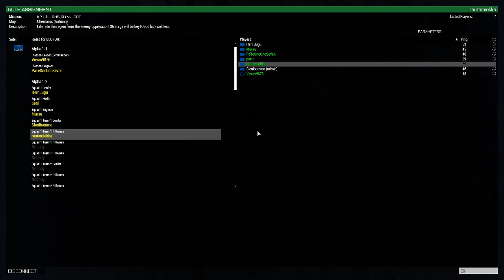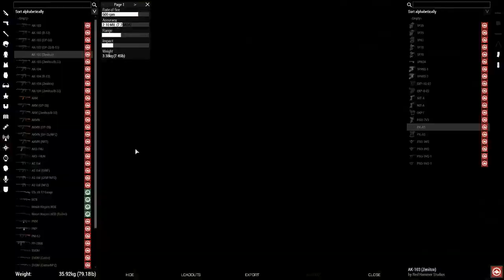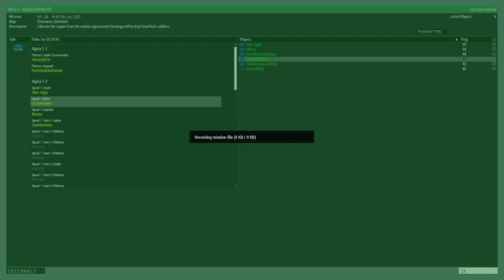[Modded Arma 3 - raw footage - Finnish] Arma Gorillat - Lost Bor Boys 2020-07-06 II {Eng timestamps}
00:00 - 02:33 Waiting to get into the field.
02:34 - 03:00 Planning.
03:50 - 22:50 Preparing. Prelimitarily instructing petri. Testing and shit.
23:21 - 24:44 Driving to near Gorka.
24:45 - 25:42 Constructing a trench for the ambulance.
25:43 - 28:10 Preparing for combat.
28:11 - 29:15 Moving into Gorka.
29:16 - 31:12 Checking areas.
31:13 - 41:26 Combat 1/11.
41:27 - 46:29 Unconscious. No combat.
47:18 - 47:29 An ambush on rautamiekka.
48:31 - 49:33 Healing up Mursu.
49:33 - 49:42 Protip for providing CAS with a chopper.
49:43 - 51:10 Resuming healing up Mursu. Combat 2/11.
51:23 - 1:05:49 Combat 3/11. Healing up Herr Jugu. Combat 4/11. Healing up Mursu.
1:06:30 - 1:07:44 Combat 4/11. Dragging petri to safety. Shots fired towards us.
1:08:06 - 1:08:17 Healing up petri. Combat 5/11.
1:08:18 - 1:09:12 Unconscious.
1:09:55 - 1:13:20 Herr Jugu unconscious from blood loss. Combat 6/11.
1:13:21 - 1:14:20 Combat 6 still ongoing. Sienihemmo down.
1:14:21 - 1:20:50 Sienihemmo awake. Combat 6 still ongoing.
1:23:25 - 1:25:45 Combat 7/11. After it winds down clearing 2 barns.
1:25:46 - 1:27:39 An ambush on rautamiekka: unconscious.
1:27:40 - 1:28:56 Healing up Mursu.
1:30:04 - 1:32:00 Combat 8/11. Gorka captured, intel tells no counter-attack expected.
1:34:00 - 1:35:41 Leaving Gorka. Heading to FOB Bravo.
1:37:04 - 1:37:43 Rejoining as a fighter medic.
1:37:44 - 2:13:02 A break, planning before heading to Radio Tower 089078, and shit.
2:13:03 - 2:15:00 Driving to near Radio Tower 089078.
2:15:01 - 2:17:36 Final gearing up. Constructing a trench for the ambulance.
2:17:37 - 2:26:00 Hostile contact, sometimes sparse combat 9/11 and healing up Pate.
2:26:01 - 2:27:00 Radio Tower 089078 captured, combat 10/11 still sparsely ongoing.
2:29:20 - 2:36:50 Heading to near Radio Tower 081091 while picking up and repairing the ambulance and MRAP on the way. Shots heard but not directed at us.
2:36:51 - 2:37:59 Reloading the loadout. Advancing onto Radio Tower 081091.
2:38:00 - 2:39:00 Combat 11/11. Radio Tower 081091 captured.
2:41:26 - 2:44:09 Returning to FOB Bravo.
2:44:10 - 2:53:16 Ending stuff. Nothing much happens here.

A private invitation-only Finnish-only heavily modded 'Arma 3' Server currently running KP Liberation (Russian edition) on 'Arma 2' Chernarus provided by CUP Terrains.

Recording started after I joined, showing the Player listing. This time we're taking back some locations we lost (Gorka, Radio Tower 081091, Radio Tower 089078) while busy with other places, plus we're capping *INCOMPLETE*.

A new guy called petri is now the fighter medic while I'm a regular non-AT/AA soldier ready for an extended combat like usual.

He's new in the fighter medic role, so we needed to instruct and supervise him at most times.

Other than that he's doing well, we'll get another fighter medic outta him soon enough just like it went when I tried.

By this point we've learnt to make extremely heavy and very tactical use of trenches, so our missions have gotten to the point where even a very big hostile presence or reinforcing can't dislodge us too easily provided we've enough ammo, or the hospital truck (that functions as an arsenal point) being close enough, for which my "slightly extended combat-ready, medic, no AT" is designed for given the extra space I've left in my backpack. Some of the other guys don't like me being so prepared, but at this point in the campaign we've seen it time and time again that the hostile presence and hostile reinforcements tend to really tax our ammo supply, so I'm thinking they're easing up a bit.

FINN/kirjasuomi: YouTuben 5000 merkin rajasta johtuen en pysty laittamaan suomennuksia noille aikaleimoille.